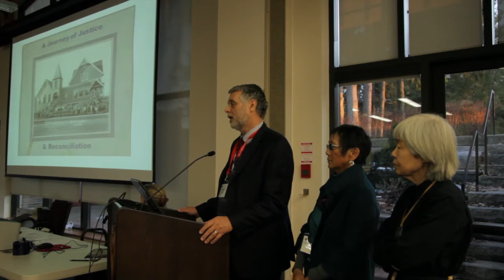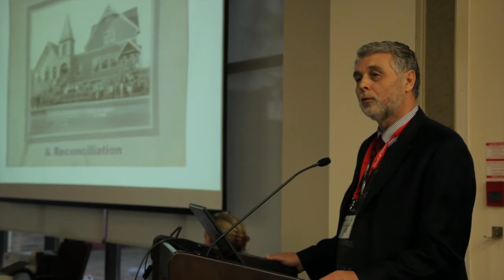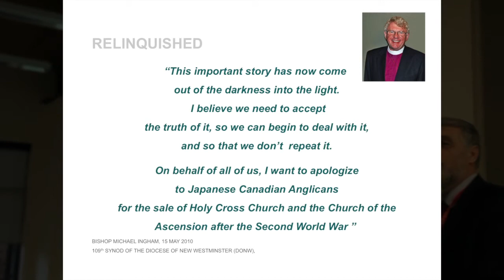Joy_COGS section 1 of 6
This video is about Joy_COGS section 1 of 6